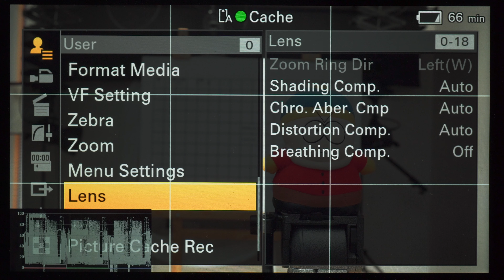Sony FX6 - Kompensacja "Oddychania"